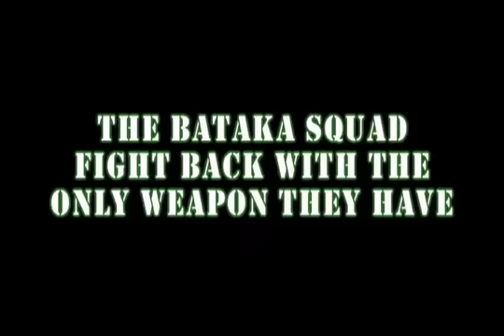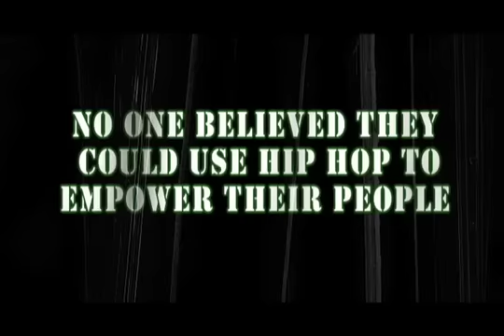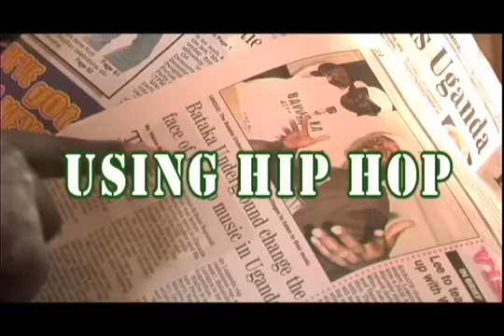DIAMONDS IN THE ROUGH TRAILER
directed by Brett Mazurek
narrated by Michael Franti
Produced by Subterranean Network
Diamonds in the Rough offers a raw glimpse of urban Africa through the eyes of five emerging Hip Hop artists Saba Saba, Silas, Rah-P, Abramz and Slyvester in the Ugandan capitol of Kampala. They teach us
how to struggle with a smile, how to make the best of life against insufferable odds,
how to create our own opportunities and flourish through positivity, presenting a
refreshing contrast to the commercialized 'bling bling' gangster rap here in America.

These artists are the voice of the new generation, the heroes of their community
and a group of active, enthusiastic and energetic young people more concerned
with global change then how much change they have in their pockets. Music in the trailer by Abramz and Slyvester